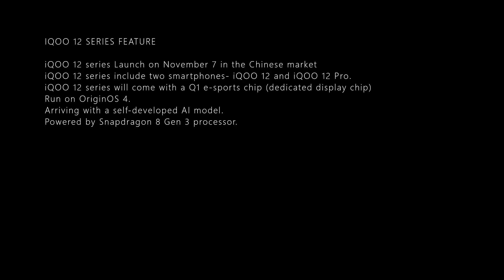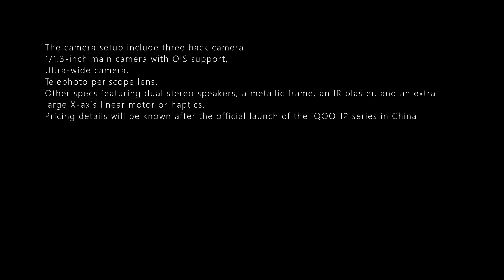IQOO 12 SERIES LAUNCH DETAILS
IQOO 12 SERIES FEATURE

iQOO 12 series Launch on November 7 in the Chinese market
iQOO 12 series include two smartphones- iQOO 12 and iQOO 12 Pro.
iQOO 12 series will come with a Q1 e-sports chip (dedicated display chip)
Run on OriginOS 4.
Arriving with a self-developed AI model.
Powered by Snapdragon 8 Gen 3 processor.
The camera setup include three back camera
1/1.3-inch main camera with OIS support,
Ultra-wide camera,
Telephoto periscope lens.
Other specs featuring dual stereo speakers, a metallic frame, an IR blaster, and an extra large X-axis linear motor or haptics.
Pricing details will be known after the official launch of the iQOO 12 series in China.